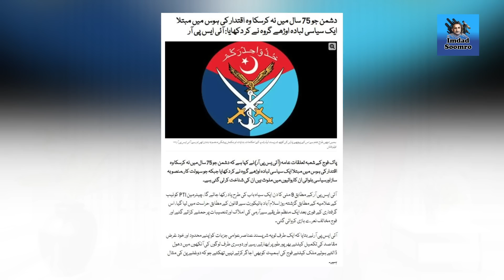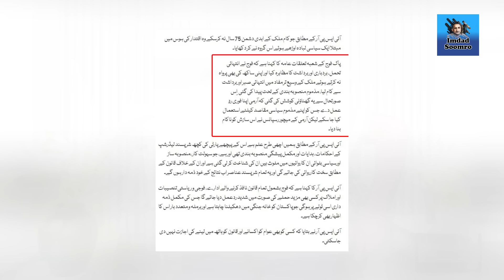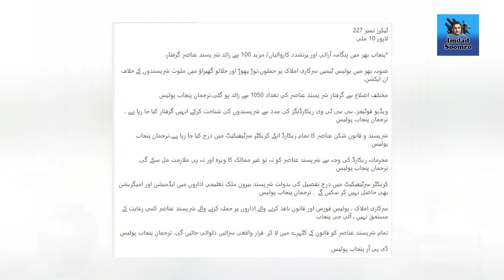Fauj ka Imran khan ko Seedha Paigham | Wafaqi hukomat ka bara faisla | Exclusive